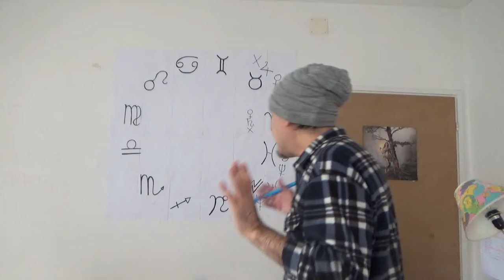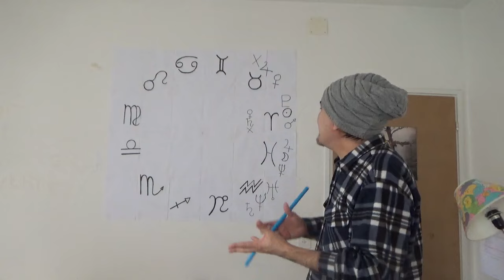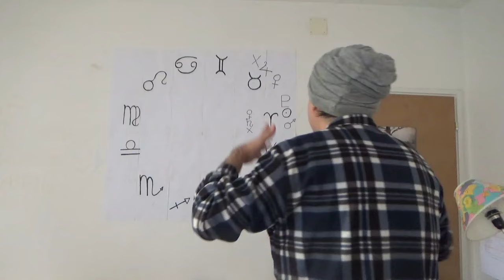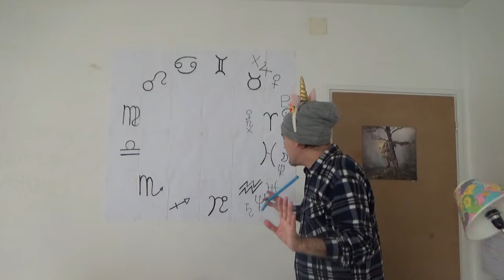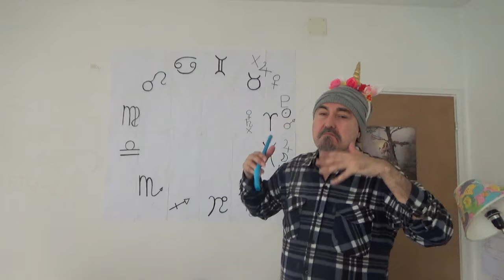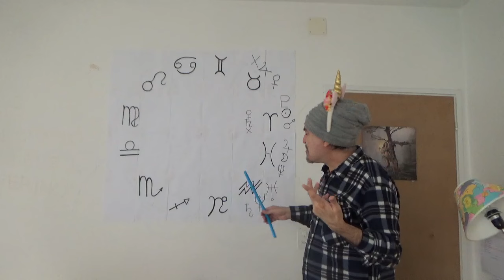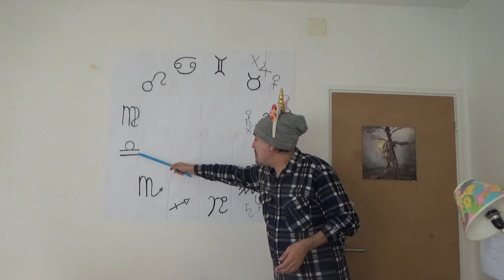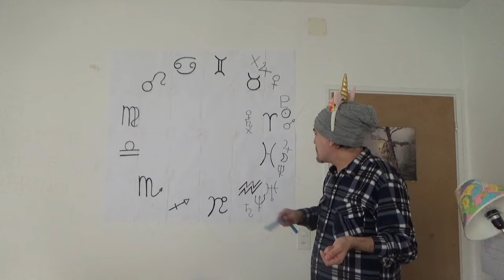Plutone in Acquario 3 - Previsioni 2024